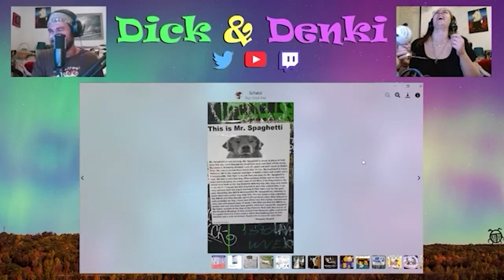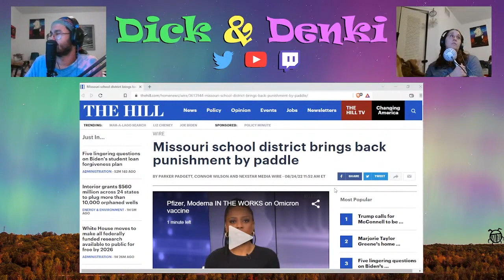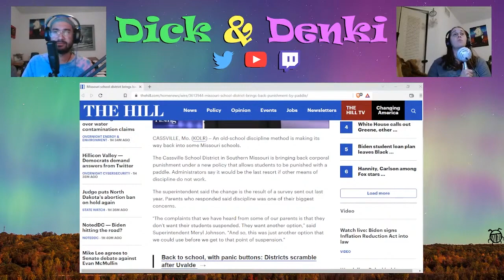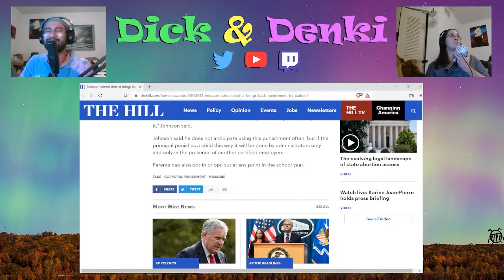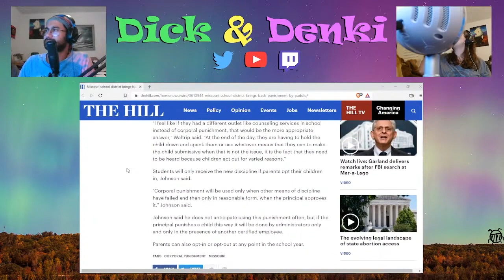Missouri brings back the paddle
Dick and Denki check out a news article about missouri bringing back corporal punishment in the form of paddling!!!